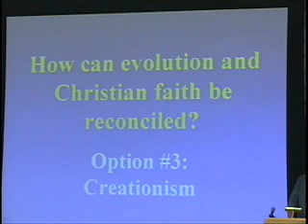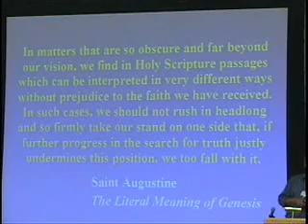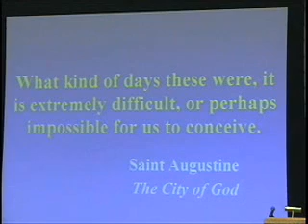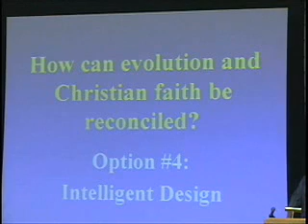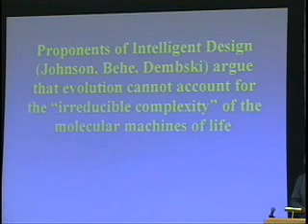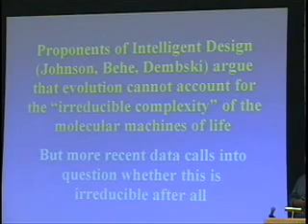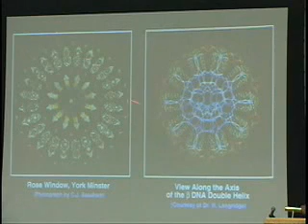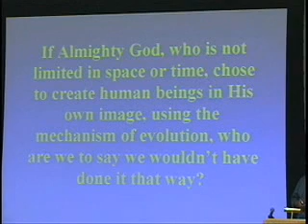Francis Collins The Language Of God 6of9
Francis Collins of the Human Genome Project discusses evolution, creationism, Intelligent Design and the harmony that can exist between faith and science.